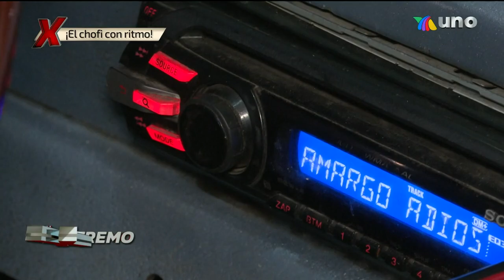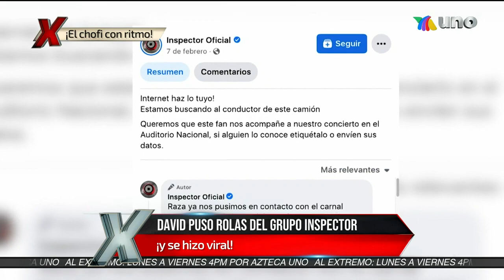¡Un chofer con ritmo! Pone a cantar a cualquier persona que se suba a su unidad. | Al Extremo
David conocido como "el chofer del rock" conduce una unidad de transporte público, donde se ha hecho viral por tener la mejor playlist de la ruta.

Lunes a viernes a las 4:00 p.m.
Sábado 5:00 p.m.
Domingo a las 3:30 p.m. por la tarde por Azteca UNO.